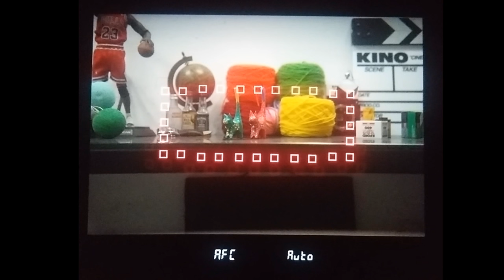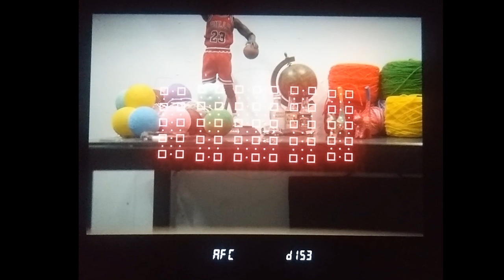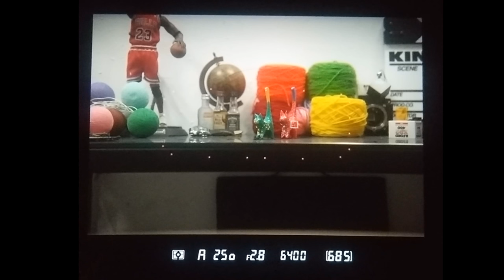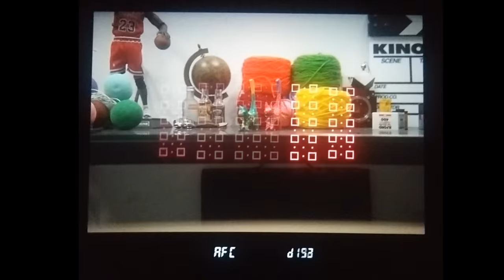Nikon D5 Auto AF test